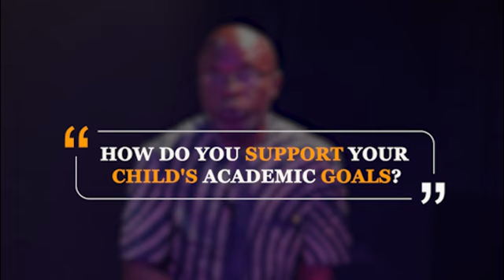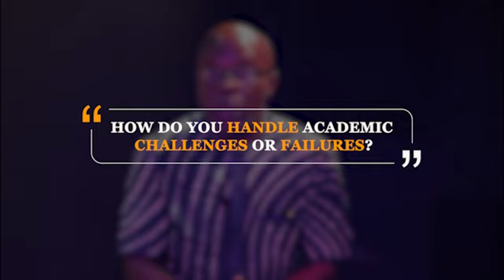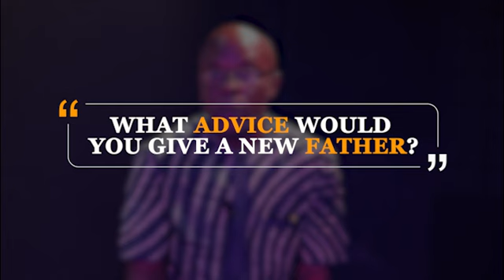Happy Father’s Day To All Fathers Around The World🌍👔👴 🎊🎉From Dr. Matthew Edenaruese Oboh